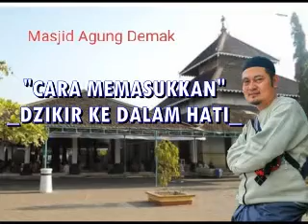"CARA MEMASUKKAN DZIKIR KE DALAM HATI"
Sistem dan cara dzikir agar bisa masuk ke dalam qolbu.